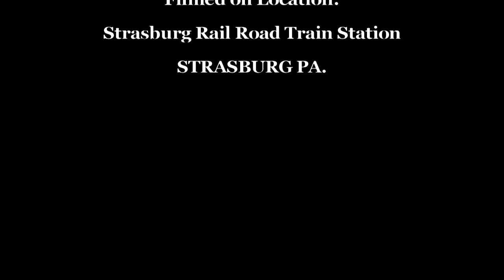The Diacu Family - Un lung tren ne pare viața (Official Video)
Translation -

1.Life seems like a long train, We find ourselves riding it
Without realizing, Where and when we boarded it.

2.Happy times are scares, Where we stay but a moment
By the time we realize it, It whistles, Passes by, and its gone.

3.And troubles are Stations, Long and never ending
In spite of our thoughts, More and more troubles emerge.

4.Burning with impatience, We keep looking forward
Longing to reach, A desired destination faster.

5.Our days and years go by, Sacred moments and moments of pain
Waiting to be fed by dreams, and new moments of delight.

6.Many cheerful children boarding, Oh, how many on the train, we met?
As an elderly descends, Weary, powerless, and exhausted.

7.Soon our time is drawing near, for us to descend as well
What we wouldn’t give then, For a moment to turn back time.

8.For when we glance back at the past, We grieve, the times gone by
The Trumpet of Eternity is calling, Yeah we lived…. But had no clue.